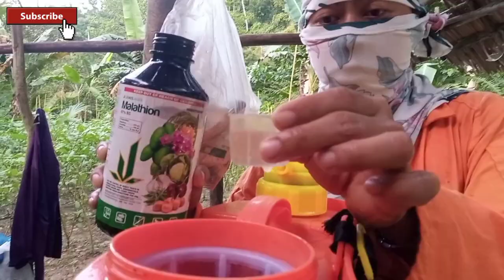Malathion Application / Second Week, Let's Recover Fast / Talong Farming tips.